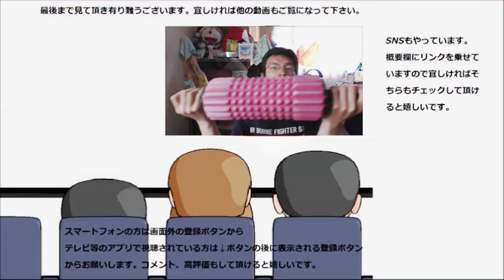ファミマのマシュとろデニッシュのマシュマロが完全に意味不明だった件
ファミリーマート　マシュトロデニッシュを食べてみました。チョコとデニッシュは美味しいのですが、マシュマロは正直意味があるのか……
贈り物は此方まで↓
〒153-0042